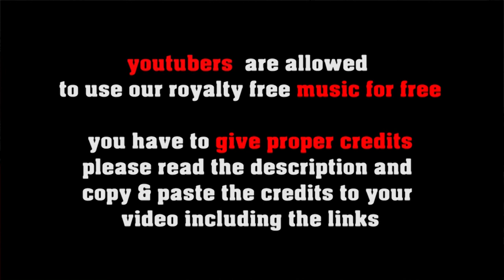Bouncing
1. Choose the music you like best for your clip
2. convert the video to mp3
3. sync the mp3 to your clip
4. upload your video to your channel
5. add song title and the link to the music clip on our Freesoundmusic channel in your description.